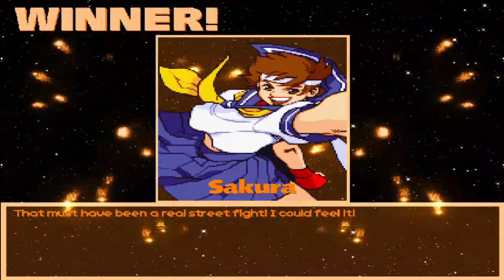MG026 MUGEN - Sakura Kasugano #28 vs. Tough Reimu (RockMARISA; AI Patched)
Today Sakura Kasugano faces Tough Reimu; an edit by Reimu Hakurei (De Touhou Project), being created for MUGEN by RockMARISA and with its AI patch equipped.

This would be another RockMARISA edit; but it would be based on Reimu Hakurei and having the same characteristics by having a MvC-style gameplay with attacks and the 7-star tension bar, from "Hokuto No Ken".
Not to mention, unlike the Marisa Kirisame edit I faced a while back, this one wouldn't have its own AI Patch.
However, it has different special modes such as Tellete-Reimu.
Sakura will defeat this edit of Reiku Hakurei, to win the battle.

Characters:
Sakura Kasugano (MvC2 Styled) by DartkCipherLucius (Me)
Tough Reimu by RockMARISA (AI Patched)

Stage: Guilty Gear: Izuka - Ninja Training by Neat Unsou